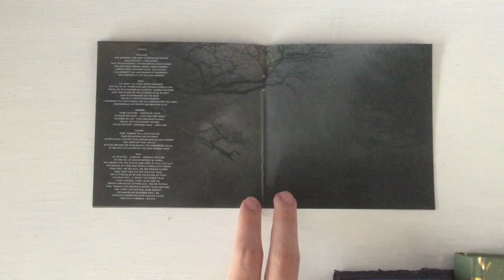Sade - Soldier Of Love (Unboxing)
I know have pretty much their entire CD discography. One tiny thing a little bit related to them is the Philadelphia soundtrack, which i'll plan getting soon, and the two Sweetback albums, a group that her public backing band members did. Not sure about those two, but when they're due, they're due.